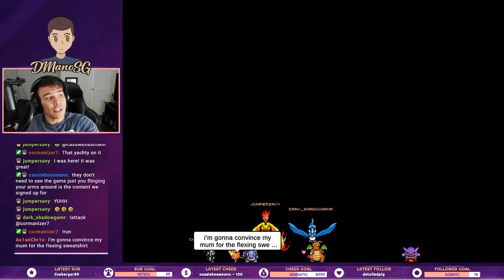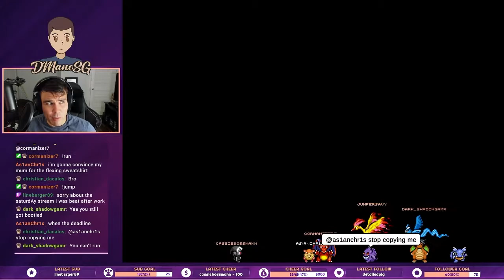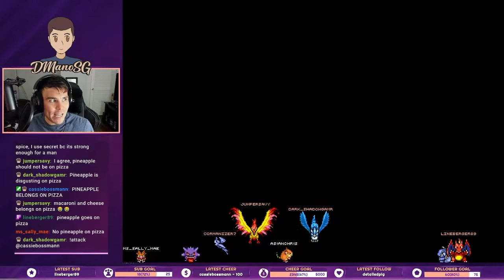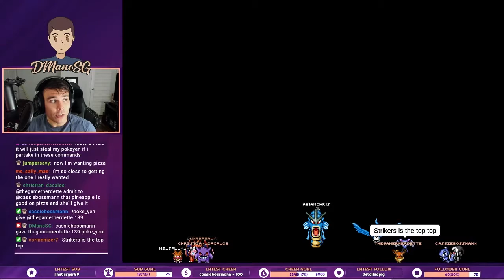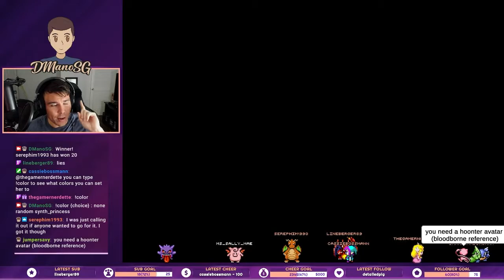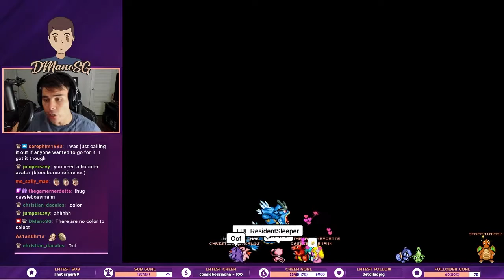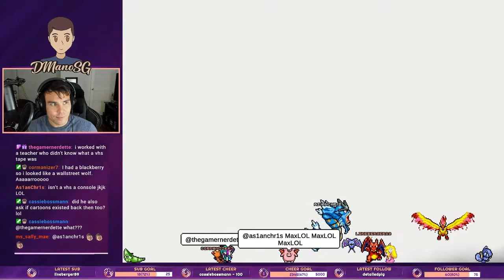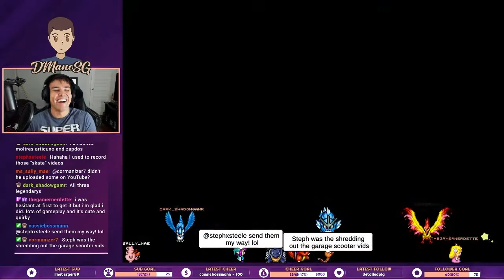BEACHIN GOOD TIME | Mario Party | Yoshi's Tropical Island | Part 3 | DManoSG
Mario Party Mondays continues with Part 3 of the DManoSG Mario Party playthrough. DManoSG gets rekt playing as Wario (via chatter's choice) while chat gets distracted by all the Pokémon. Does he somehow manage to pull out a win though???